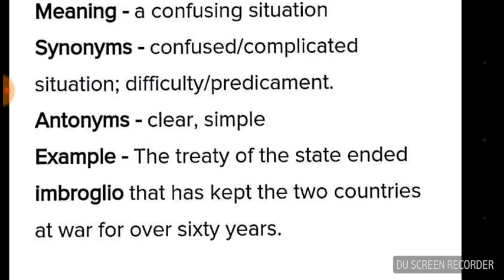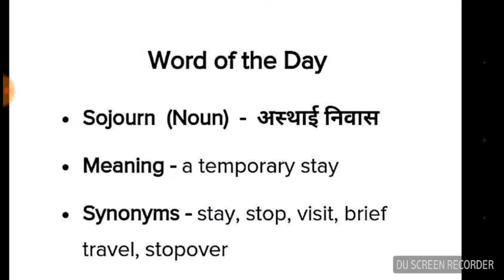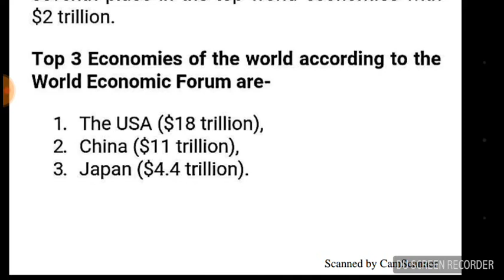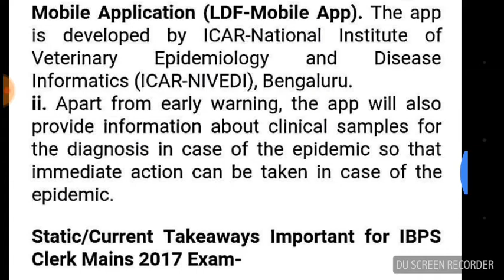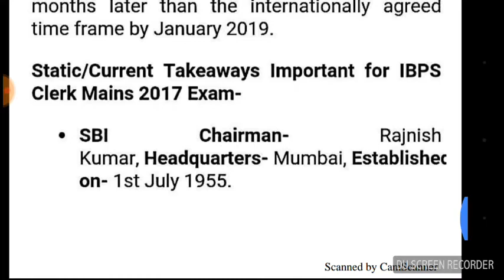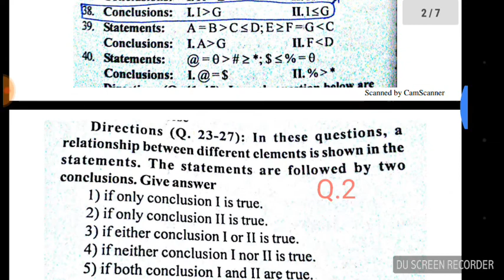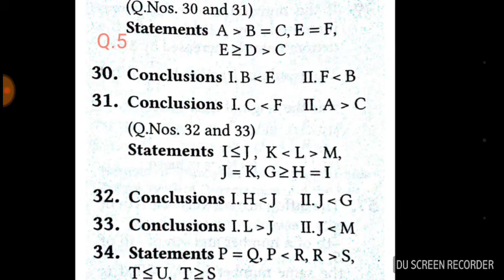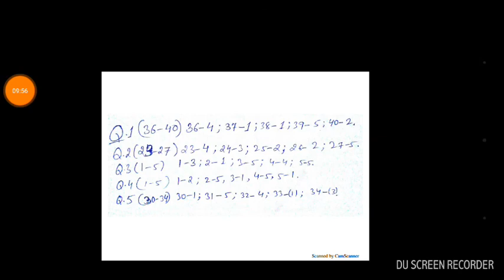Part 2 of Inequalities ( for Banking,CAT,MAT and other competitive exams)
*1st type Inequalities from both pattern questions.
*5 important words
*5 important Current affairs
5 set questions according to this video with answer keys.